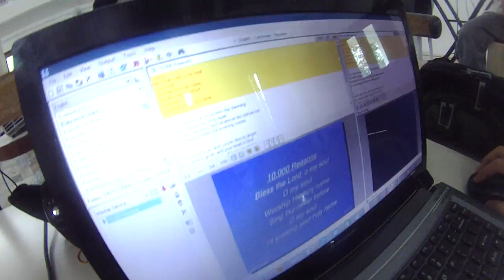20140912 Combined Church Camp #19